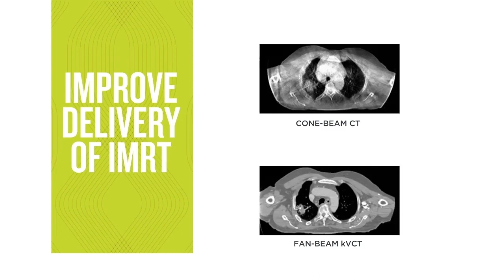RefleXion Overview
Learn more about SCINTIX biology-guided radiotherapy and RefleXion's vision.

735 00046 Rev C